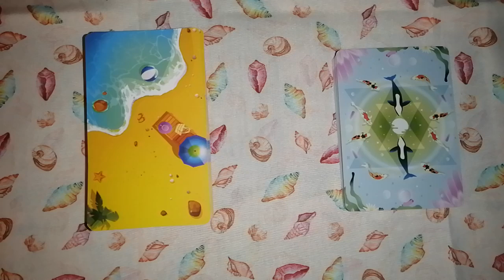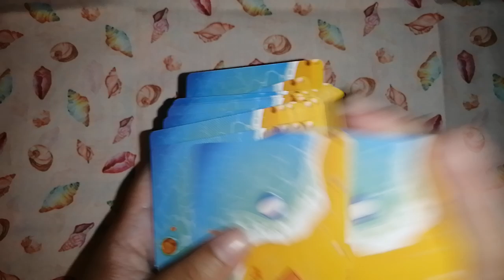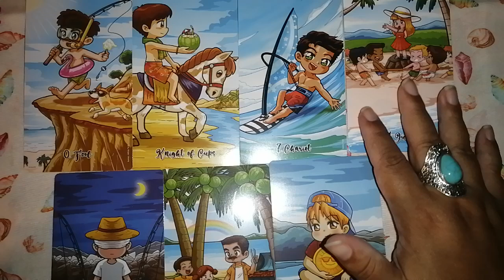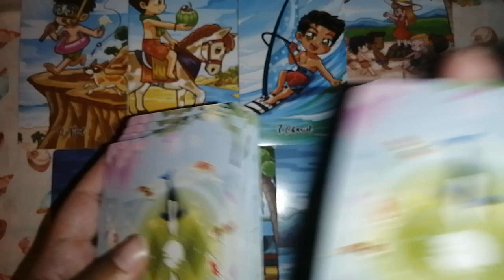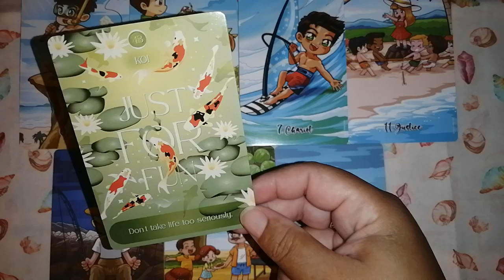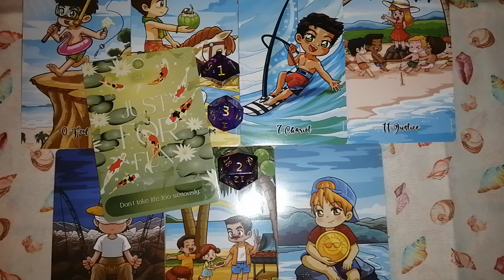♋ Cáncer 🔮✨ Es tiempo de relajarse, compartir y disfrutar en buena compañía